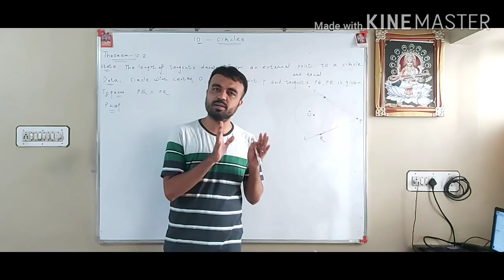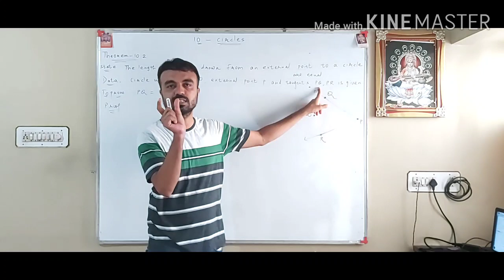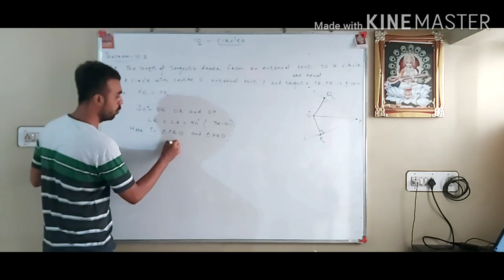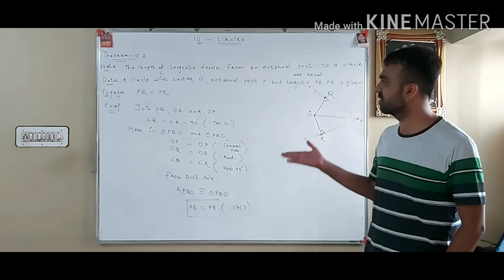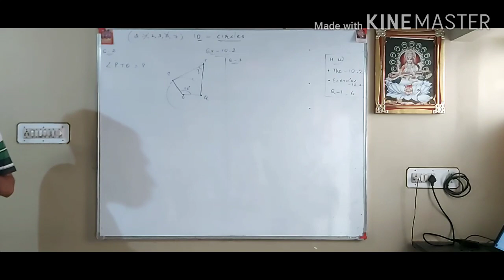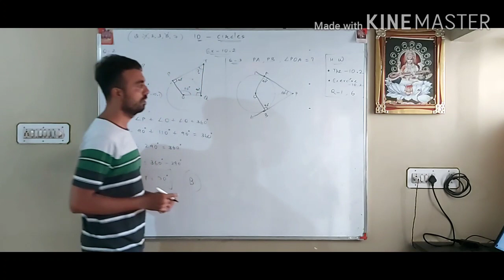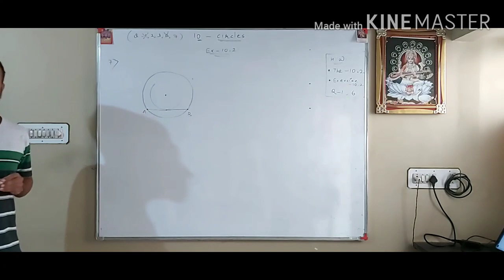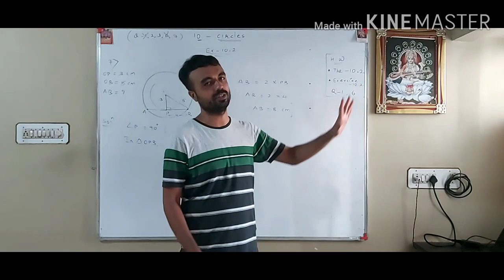Class-10 : Mathematics : Video Lecture-12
Theorem - 10.2 & Exercise - 10.2 NCERT